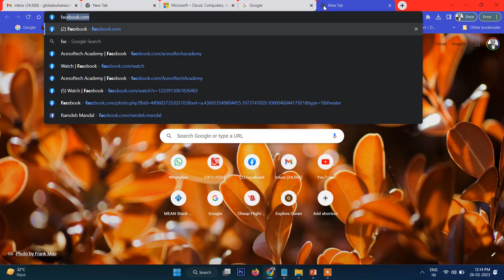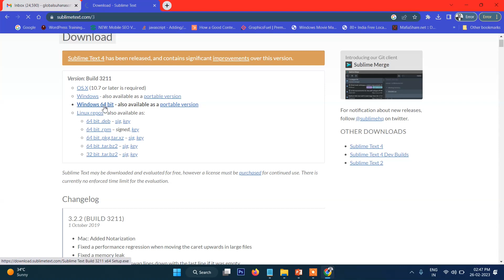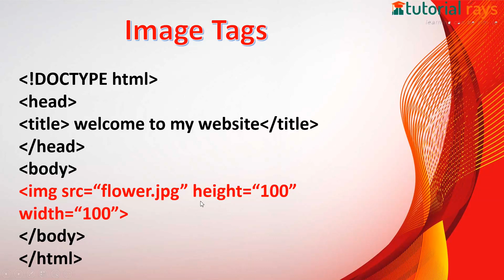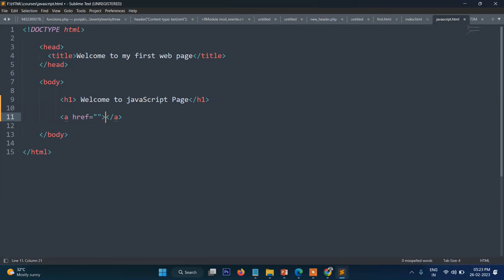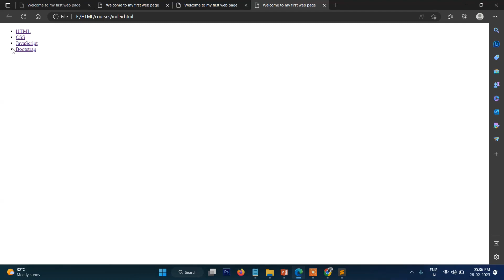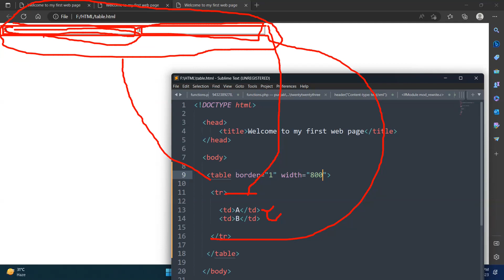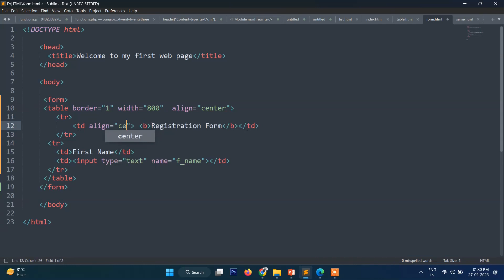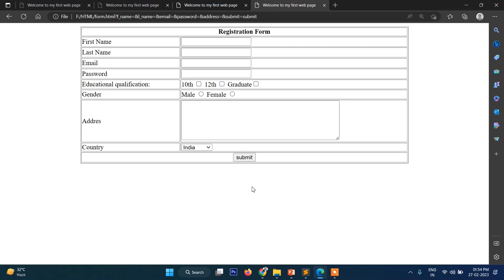HTML Video Tutorial for beginners -2023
In this video, you will learn  HTML from the beginning to the advanced level and you will know the various topics of HTML.